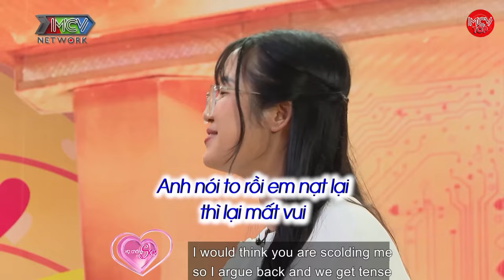Pha Làm Quen Gây Ấn Tượng Mạnh, Chú Bộ Đội "CHỐT KÈO" Nàng Hotgirl Sau Chỉ Một Tuần